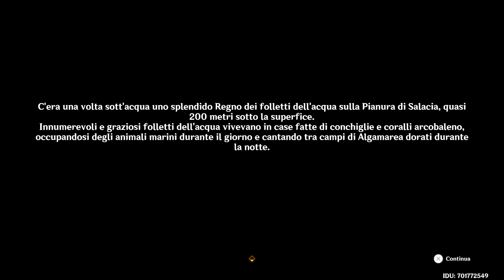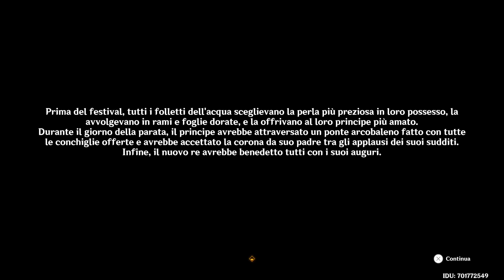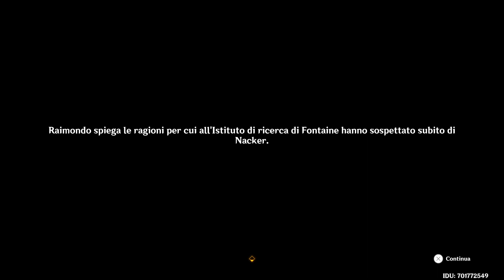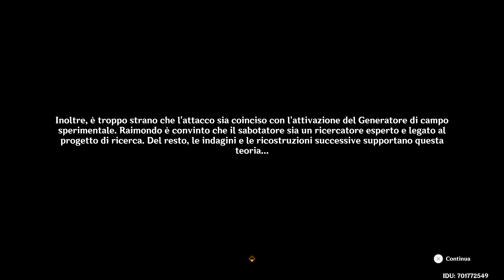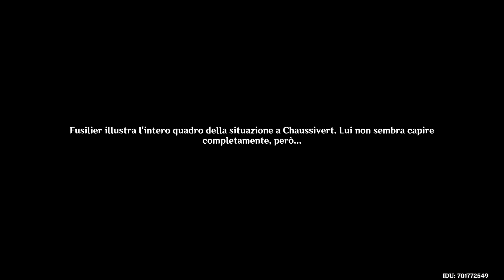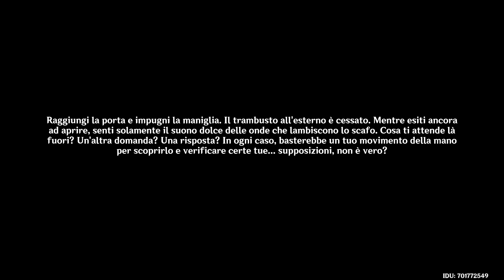E' tempo di Thelxie - Parte 240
Grazie e benvenuti sul mio canale esoterico,musicale e gamer!!!